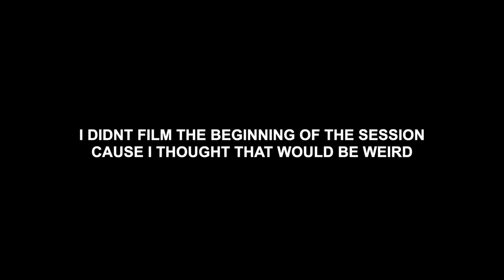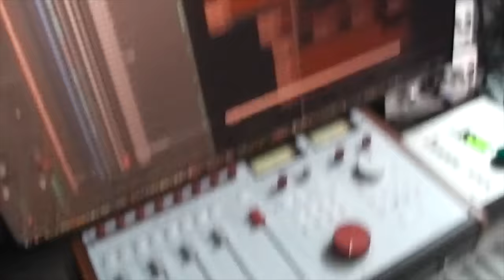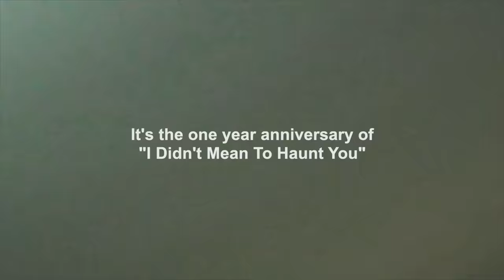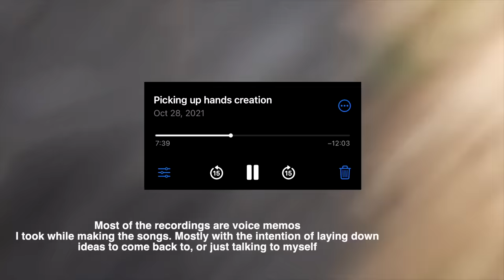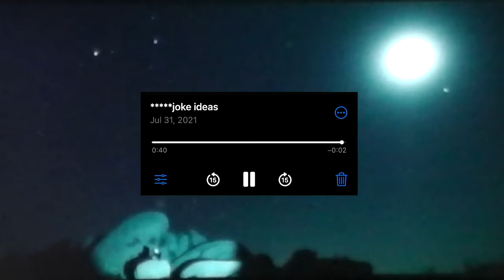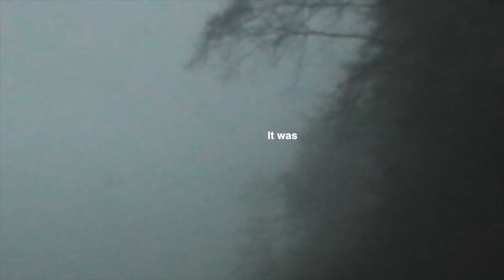those words don't do you justice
Yes here is the session, the Quadeca x Sunday Service choir session that resulted in the climax of the song "Fractions of Infinity." To celebrate the one year anniversary of my album "I Didn't Mean To Haunt You" I decided to put together some clips from the creation of the album for the vibes & lore including the moment I got back the danny brown feature. I hope you enjoy :)

Huge thanks to:
Chelsea Miller
Erik Brooks
Jenelle Dunkley
LaMarcus Eldridge
Mychal Brandon

& Mike G for setting up the session and helping engineer!!